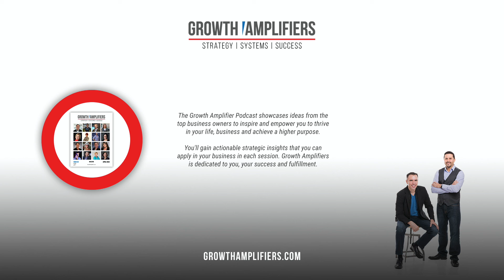Growth Amplifiers Video Interview T&C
Seeking more ways to Amplify Your Business?
Take our free Amplified Assessment to see how your business stacks up and receive tips to improve your score

Join us for recap of Traffic & Conversion Summit from Digital Marketer Certified Partners and Trainers Kenny Harper and Manny Torres.

In this conversation, they share what is currently happening in the world of marketing and how you can adjust your strategy to adapt to the current market.